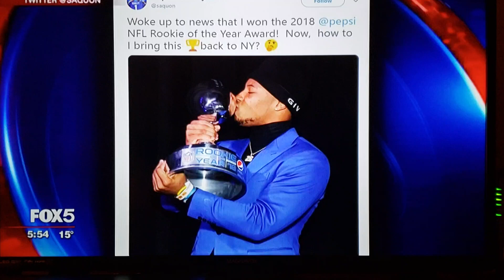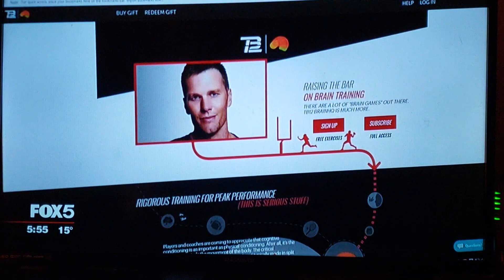Tom Brady's Brain Training Routine with TB12 Sports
Dr. Henry Nahncke, PH.D, CEO, POSIT Science, & Neuroscientists explains how NFL New England''s Patriot Tom Brady Brain Training with Neuroplasticity TB12 Sports Brain HQ